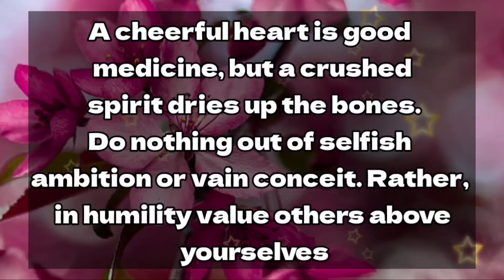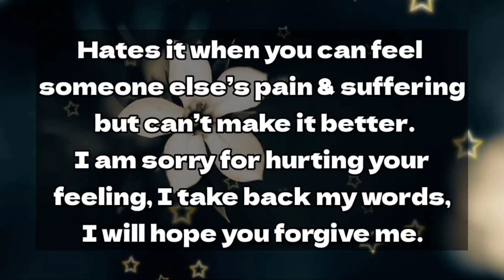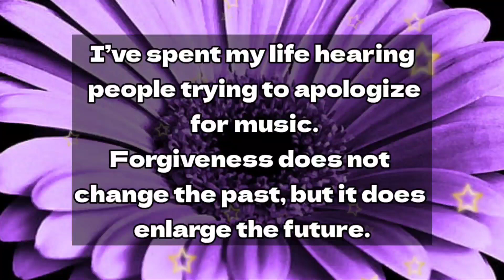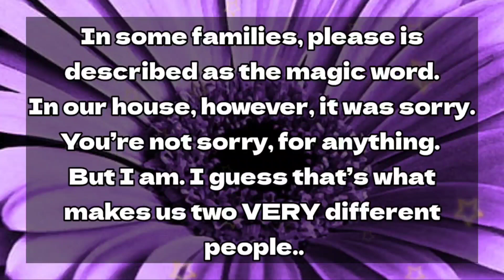Dm to Df 💌 // This is really important, Babe.. Hopefully you see it..❤️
1

my love
dm current energy
divine masculine
dm df
dm message to df today
dm tarot
dm reading
twin flame
twin flames
Karmic
happy twins 11:11
love
Love
love quotes
love poem
love poems
love lines
love feel
true love
poem
poems
love songs
love music
feelings of love
love feelings
Dm to df
dm df
dm
 df dm
aquarius
df
taurus
unique tarot
all i want
aquarius tarot
virgo
twin flame reading today
twin flame
Dm to Df 💌 // This us important, Babe.. Hopefully you see it..❤️